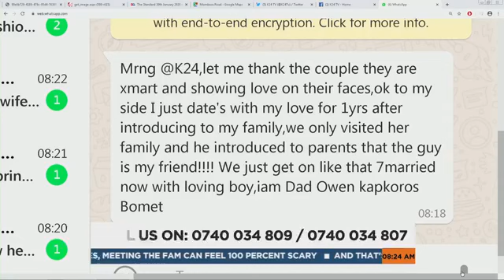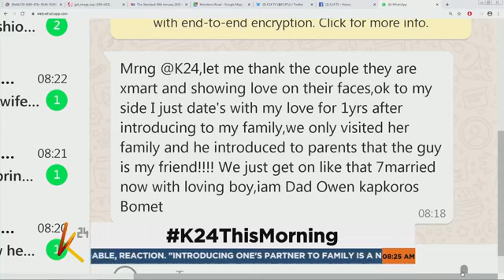Introducing your partner to your family | K24 This Morning (Part 1)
Introducing one's partner to family is a nerve-racking moment for many reasons.

Quick tips to help you introduce your better half to your family:
-Keep It As Brief As Possible
-Build Up Their Confidence
-Remind Them It's Your Opinion That Matters
-Fill Them In On Family Dynamics
-Warn Him Or Her About Your Grandma
-Catch Them Up On Family Traditions
-Don't Leave Them Alone For Too Long
-Bring A Gift
-Remind Them This Meeting Is A Good Thing
-And above it all be relaxed